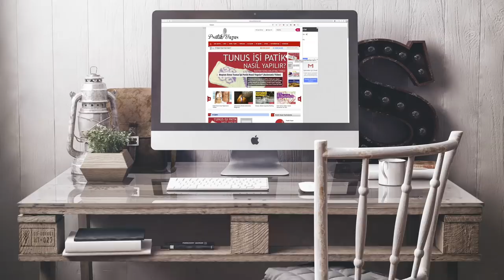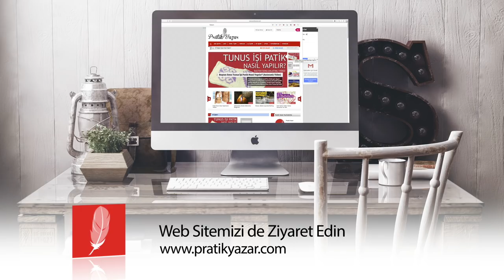Efe Yeleği / Ata Yeleği Nasıl Yapılır? (Baştan Sona Anlatımlı) - 14 şubat bebek örgü modelleri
Tüm Pratik Yazar takipçilerimize merhabalar. Bu videoda kullanılan, gösterilen ürünler markalar tarafından gönderilmemiştir. Ürünler kendi şahsi paramızla satın alınmıştır.

Videomuza alt yazı desteğinde bulunmak için bu linke tıklayabilirsiniz

2 saate yakın uzunlukta hazırladığımız bu özel videomuzda sizlere özenle en çok sevilen bebek yeleği örgülerinden olan efe yeleği veya başka bir deyişle ata yeleğinin örülmesinin anlattık. Üstelik başından bitimine kadar detaylı bir şekilde hazırlanışını hazırladık.

Bu örgümüzde 2 renk ip kullanıyoruz. Gri ve lacivert. Gri olan ipliğin markası Kartopu Zambak, lacivert renkli ipliğin markası Classic Alize Lanagold. Şiş olarak ise 3,5 numara şiş kullanıyoruz. Gri renkli ip ile 58 ilmek çekerek örgüye başlıyoruz. Bu örgümüzün arkası olacak. 58 ilmek çektikten sonra haroşa tekniği ile önde ve arkada düz örgü örerek yaklaşık 5 sıra öreceğiz. 5 sıra ördükten sonra başladığımız ip sol tarafta olacak şekilde yaklaşık 35 sıra ön kısımda düz, arka kısımda ters örgü örüyoruz. Devamı için videomuzu izleyebilirsiniz.